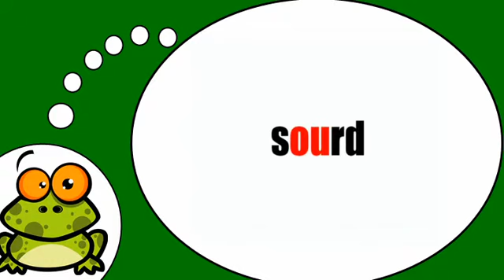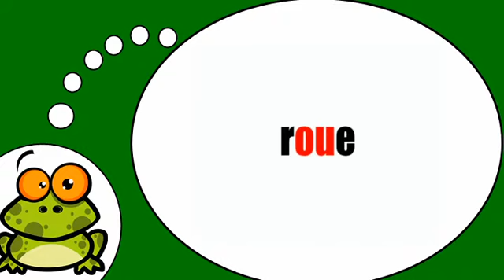Я учу французский = Фонетика # НУ